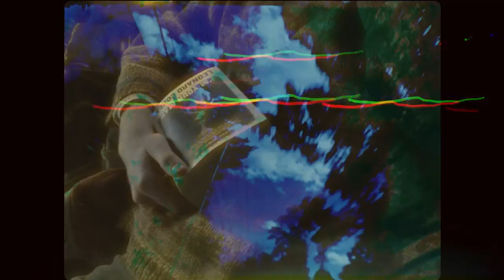Soaked Oats - Driftworld (Official Music Video)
Shot and edited by Jake Munro, 'Driftworld' documents the month and a half Jake spent with us on the road during our first DIY tour of the States. We purchased a 34 foot ‘80s RV originally called "Driftwood" that became known as the 'Driftworld' for many reasons. The whole video aside from where Henry is strangely dressed as a detective is filmed within the Driftworld and captures the spectrum of emotion experienced within its walls. Sometimes placid, sometimes full of 15 people on Halloween. Enjoy!